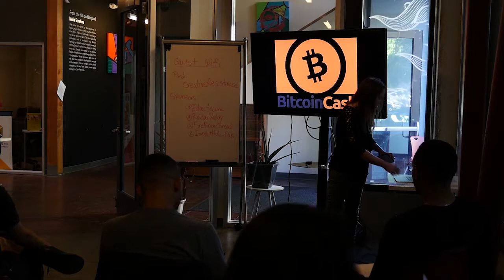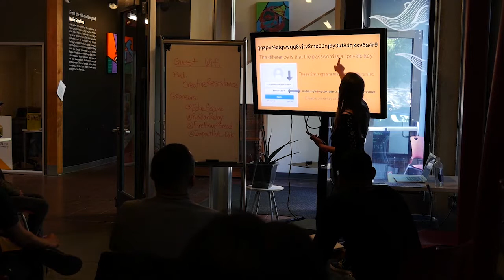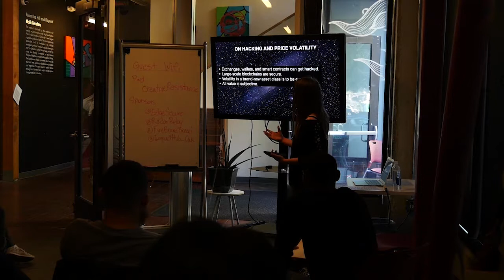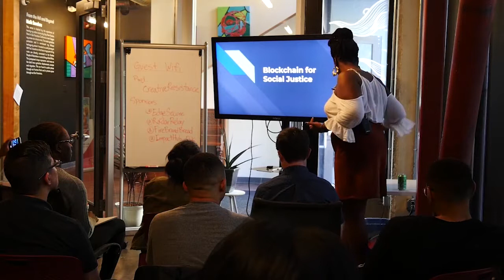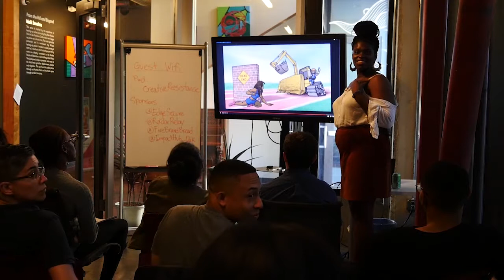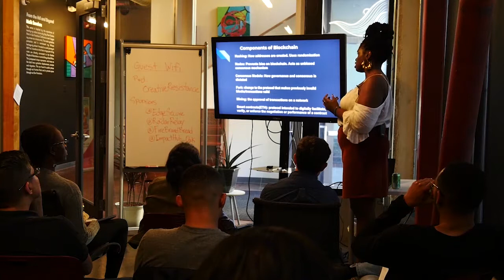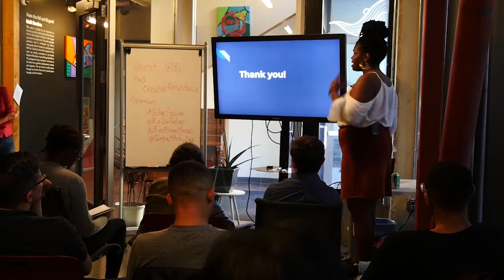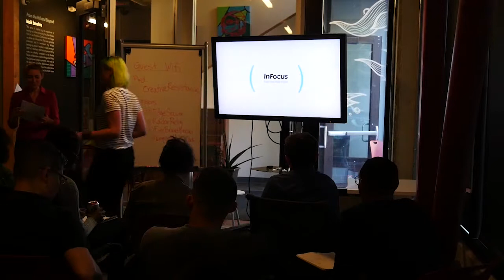Oakland Blockchain Meetup 7-16-2018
Caterina Rindi and Laura Lopez reboot the Oakland Blockchain Meetup with a quick Blockchain 101 presentation, a talk by Daisy Ozim about blockchain and social justice issues, and some lightning talks.